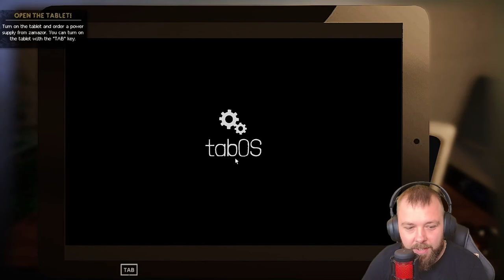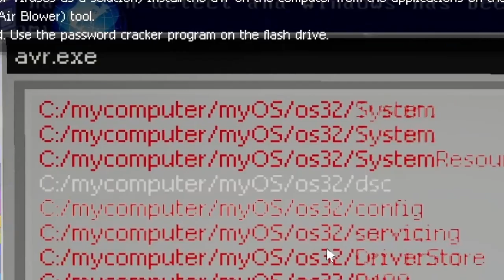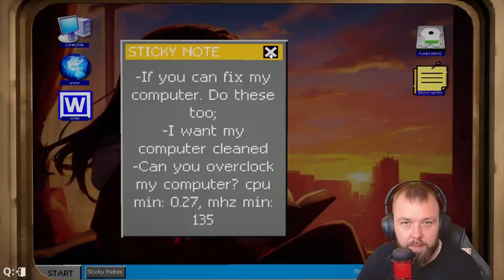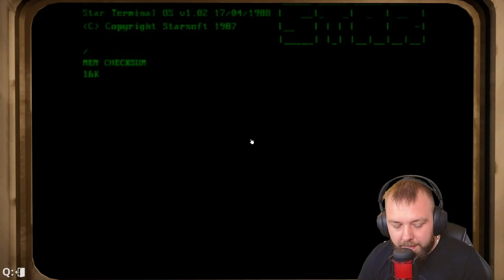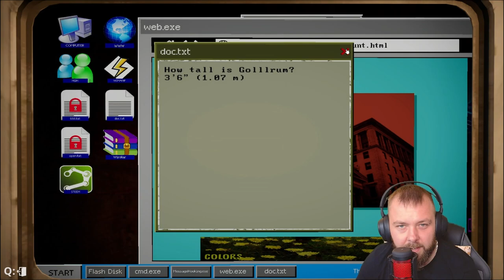You Won't Believe What Happens When I Open a COMPUTER REPAIR SHOP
Join me as I try to survive running a computer repair shop in this simulator game! From fixing PCs to dealing with quirky customers, let's see if I can make it in this wacky world of computer repairs. Let's play and see if I can handle all the weird things that come my way!

QUESTION - What Would You Like to see more of on my channel❓

Links Mentioned In This Video

⏰TimeStamps⏰